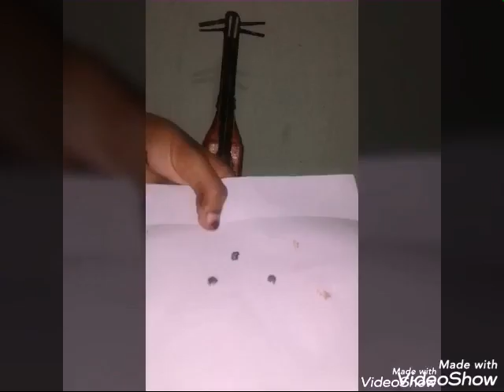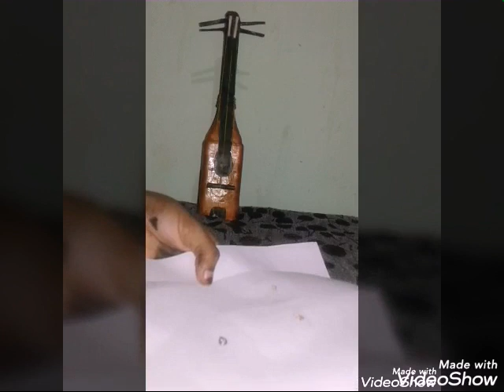✌🎻Violin model bottle art🎻✌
it's my first video so please support me